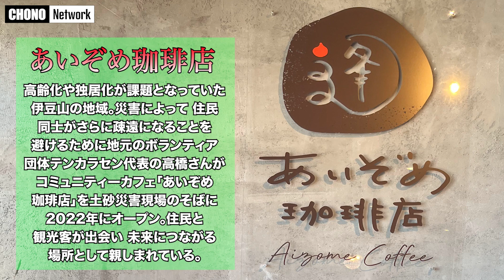【蝶野旅静岡】熱海あれから１年！ 土石流、被災現場の今（2022年8月19日収録） 「熱海市伊豆山土石流災害」 [蝶野チャンネル]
※こちらの動画は切り抜き禁止となっております
◆ニュース記事・転載等の無断利用を禁じます◆

2021年7月3日午前10時半頃、熱海市伊豆山地区の逢初川で大規模な土砂災害が発生した『熱海市伊豆山土石流災害』。あれから１年…。

蝶野さんは今回の配信を通じて、観光地であり被災地でもある「熱海のいま」を知ってもらおうと、土砂災害現場のそばで『あいぞめ珈琲店』を運営しているNPO法人テンカラセン代表の高橋一美さんに当時の話を聞き、まだ爪痕が多く残されている現場を案内してもらいました（8月19日収録）。

★蝶野正洋オリジナル アパレルブランド
ARISTRIST（アリストトリスト）：